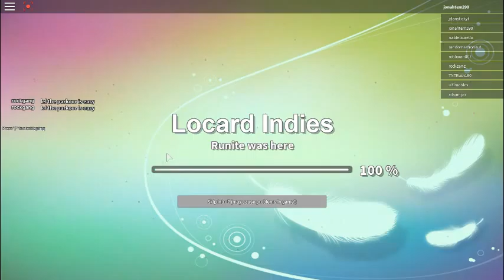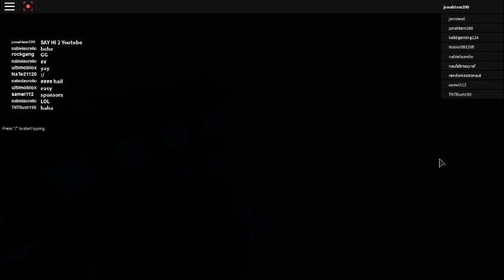Being The Person-Roblox Disaster Master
Being The Person Doing The Disaters :)